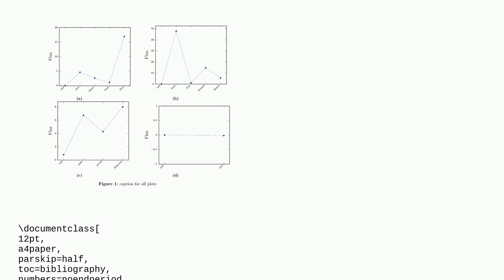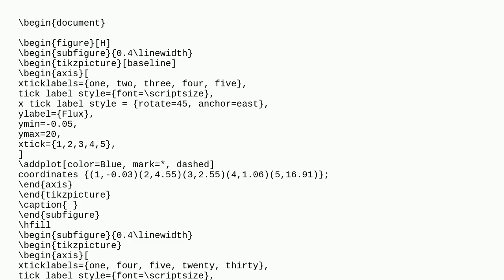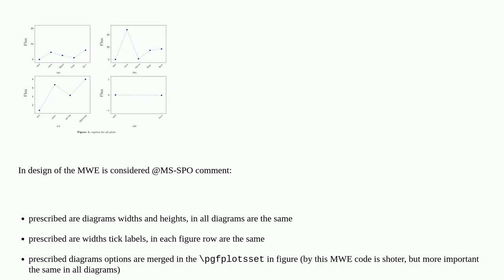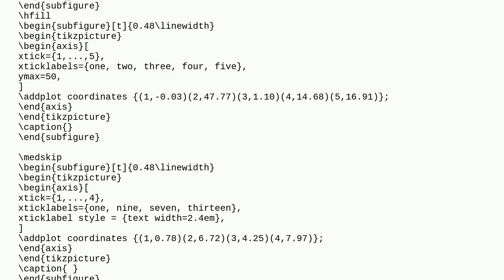Tex: Align tikzpicture plots (subfigures) horizontally and vertically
Align tikzpicture plots (subfigures) horizontally and vertically

A special thanks goes out to the community

  subfloats align pgfplots